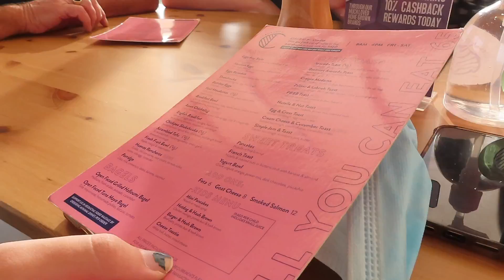CHRISTMAS EVE 2021 ~ spending time with the family | VLOGMAS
ahhh!! Christmas Eve 2021 was such a fun one. I loved filming this vlog and I hope you all had a very merry christmas!!

✰ FAQ ✰
What year are you in? → Year 11 (English school)
cameras? → Canon EOS M50 & Canon Powershot SX740 HS